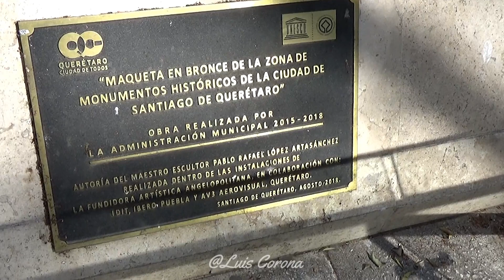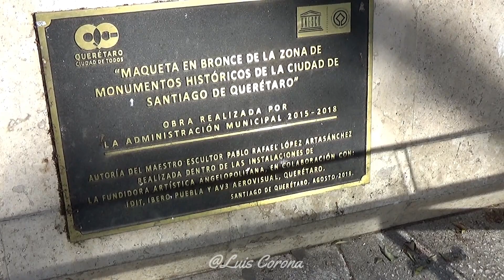La Alameda en Queretaro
La Alameda ha sido incluida en la Declaratoria de la UNESCO como Patrimonio de la Humanidad